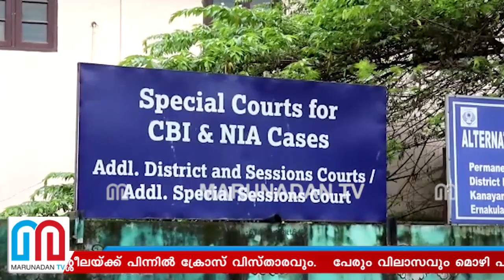സംരക്ഷിത സാക്ഷികളുടെ പേര് പുറത്തു വിടുന്നവർക്ക് തടവും പിഴ ശിക്ഷയും I Gold smuggling investigation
പ്രോസിക്യൂഷൻ വിസ്താരം കേൾക്കാം. തിരശ്ശീലയ്ക്ക് പിന്നിൽ ക്രോസ് വിസ്താരവും. പേരും വിലാസവും മൊഴി പകർക്കും രഹസ്യമാക്കും. സംരക്ഷിത സാക്ഷികളുടെ പേര് പുറത്തു വിടുന്നവർക്ക് തടവും പിഴ ശിക്ഷയും. സ്വർണ്ണ കടത്തിൽ എൻഐഎ കേരളത്തിന് പരിചയപ്പെടുത്തുന്നത് പുതു വിചാരണ വഴികൾ